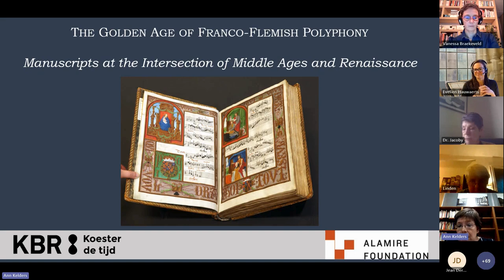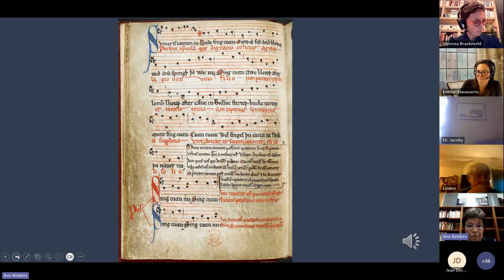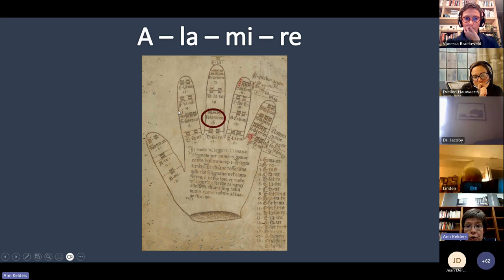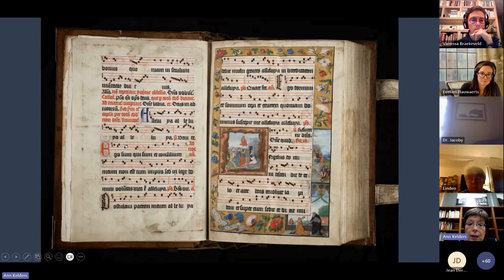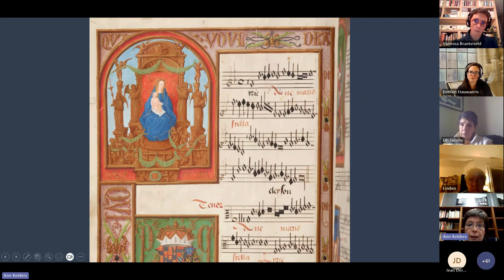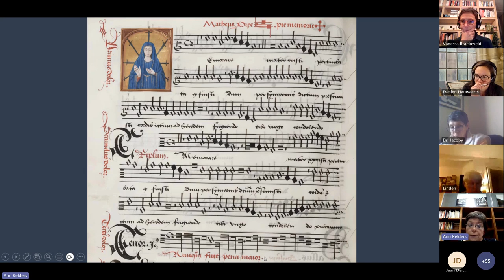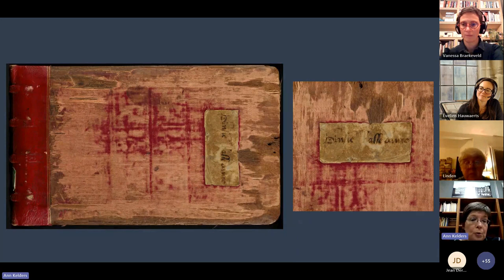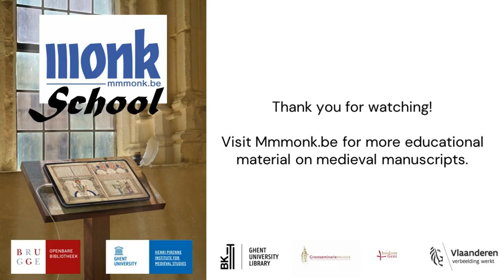Mmmonk School – An Introduction to Polyphonic Music Manuscripts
Dr. Ann Kelders (Royal Library Belgium) presents the work of famous Franco-Flemish composers who dominated the European musical stage at the transition from the Middle Ages to the Renaissance. The manuscripts with their works could be found in churches, chapels, as well as in the libraries of popes, princes, and citizens. Petrus Imhoff (a.k.a. Alamire) played an important role in the transmission of this musical heritage. The manuscripts produced under his direction and other sources of polyphony from the fifteenth and sixteenth centuries are the subject of this episode of the Mmmonk School. This session is part of the Mmmonk School 2023 Webinars, an initiative by Bruges Public Library and Henri Pirenne Institute for Medieval Studies (Ghent University). Visit Mmmonk.be for more information on Mmmonk School and on medieval monastic manuscripts in Flanders.